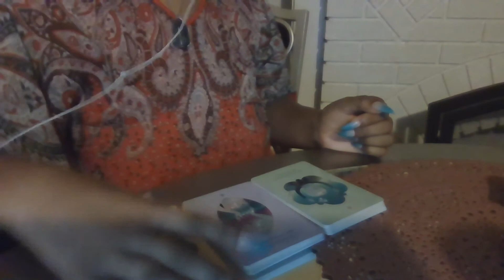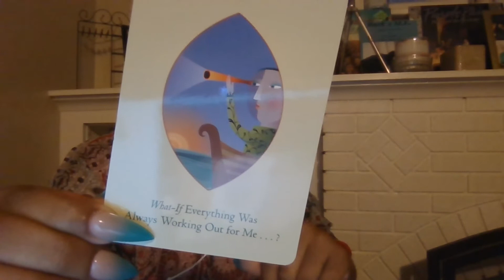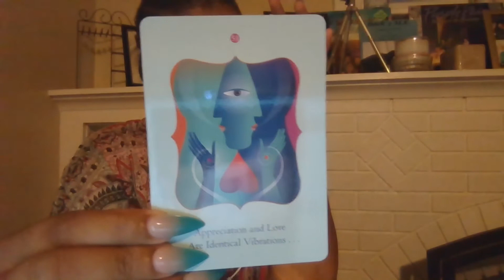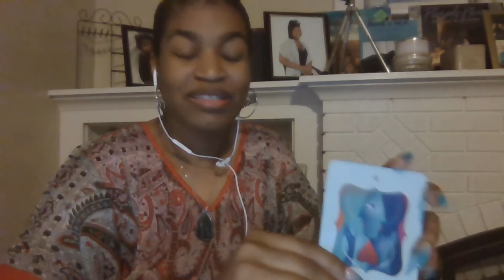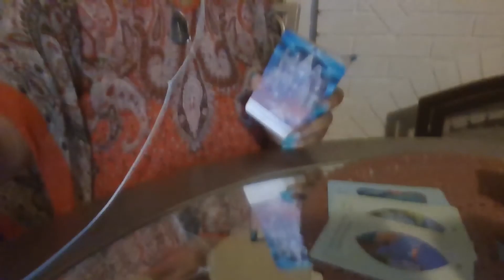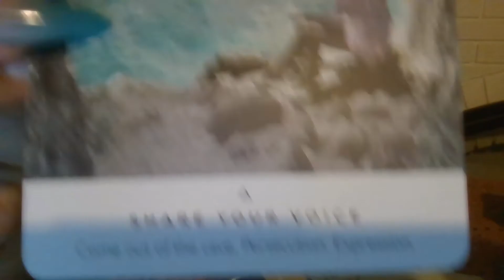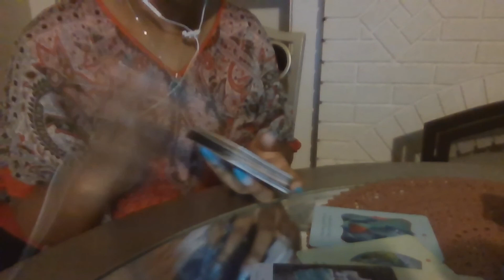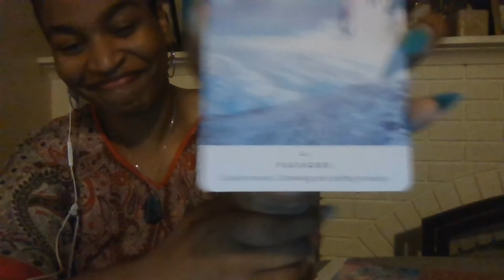Before Bed Tarot Spread 1013 | HerPov x Mor3peac3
✨W E L C O M E/W E L C O M E   B A C K✨

🧿First & foremost🧿:
Thank you guys for all your love & support.

Hope y’all enjoy this one 💙 talk to y’all soon!!

•I N S T A G R A M 👉🏽@ _inwhy AND @tarotbaseddaily👈🏽

Don't Miss An Upload!

OR
Inquires are to be made ONLY via DM via Instagram (@_inwhy)

I won’t ever personally reach out to you for a reading. Scammers are about, please use discernment.

Your support means to world🙏🏽

✨Back2M.E. Available Now via DM on Instagram